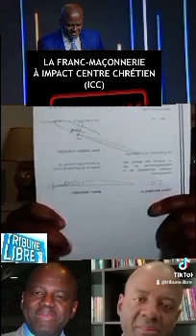Mr. NITOU : LES COMPLICES DU DICTATEUR ET GÉNOCIDAIRE SASSOU NGUESSO.